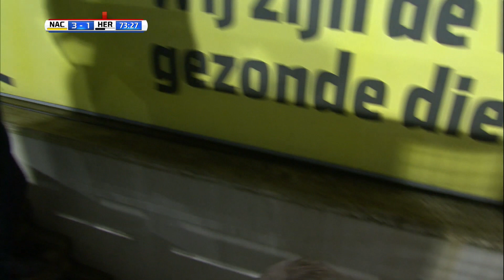MONSTERSCORE In Het Zuiden | NAC Breda - Heracles Almelo (07-02-2018) | Highlights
Heracles gaat keihard onderuit op spectaculair Avondje NAC. NAC Breda weet met maarliefst 6-1 te winnen tegen Heracles.